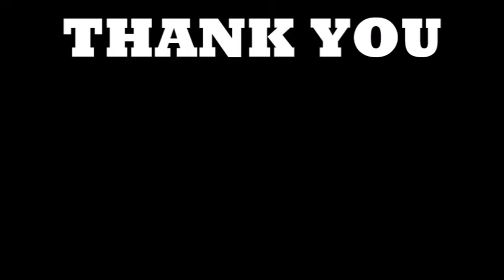modern home with land long